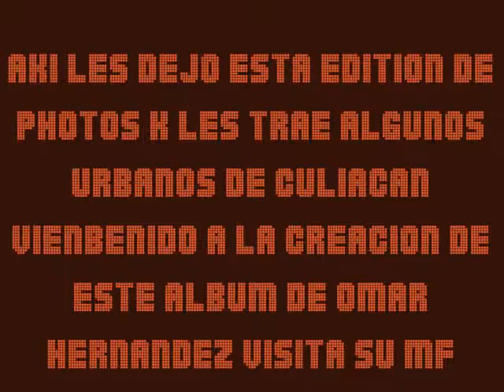3 editicion de photos de Omar Hernandez